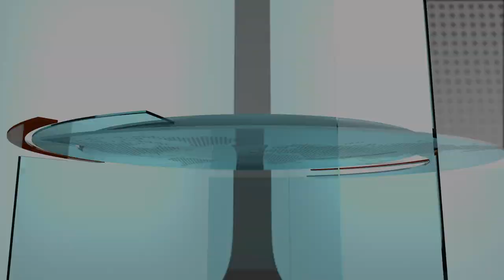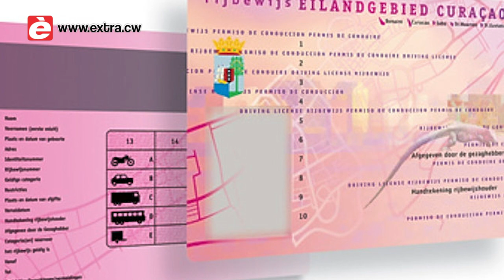EXTRA Journaal 30 April 2019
1.      Situatie Venezuela gespannen
2.      Wereld houdt situatie in de gaten
3.      MFK boos op Gaming Control Board
4.      Straffen voor rijbewijsfraude
5.      Monk doet aangifte tegen Gijsbertha
6.      Noodzaak van hogere tarieven
7.      Aandacht voor ‘kushina krioyo’